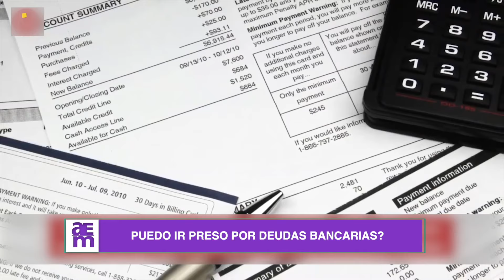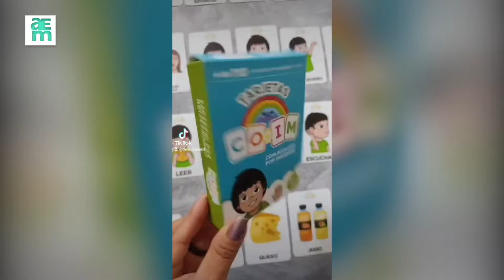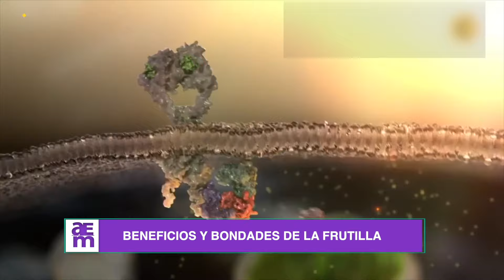ASÍ ESTÁ LA MAÑANA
ADVERTENCIA: Canal Tele Premier no se responsabiliza por las opiniones vertidas dentro de este programa, todo comentario es de exclusiva responsabilidad de quienes lo emiten.